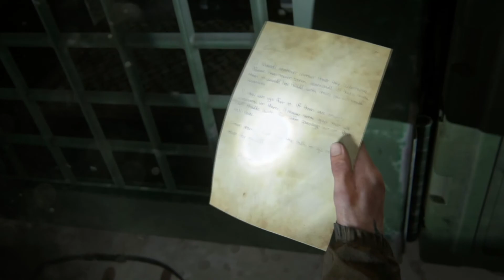The Last of Us Part 2 #11 - Ein Moment des Friedens (Let's Play/Streamaufzeichnung/deutsch)